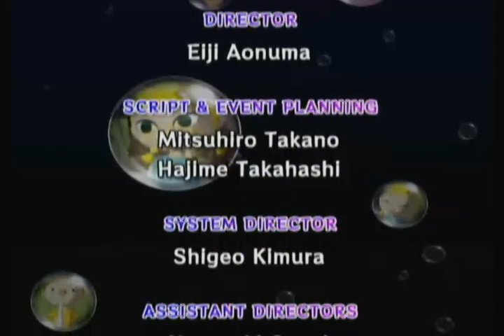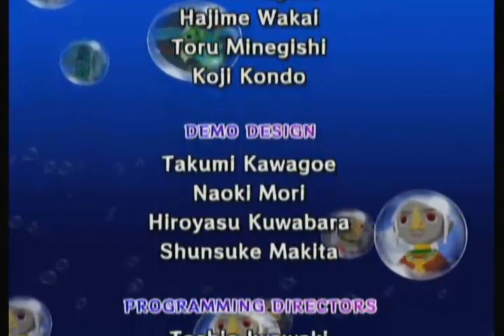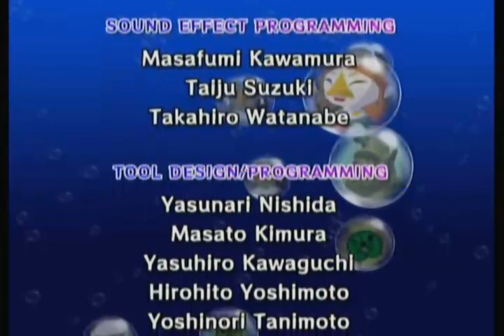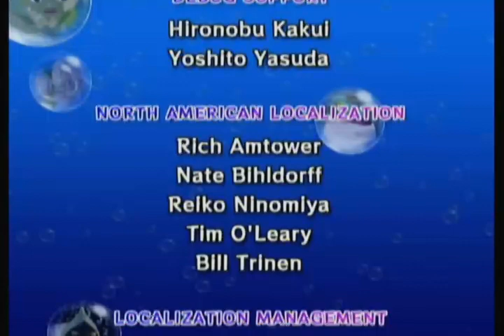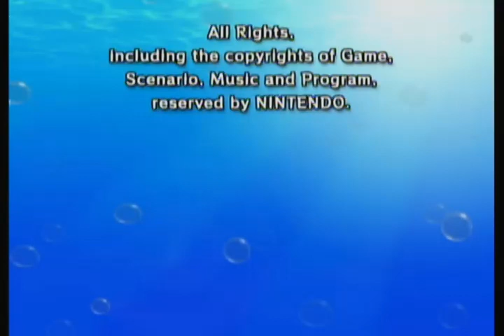The Legend of Zelda Wind Waker Final Boss